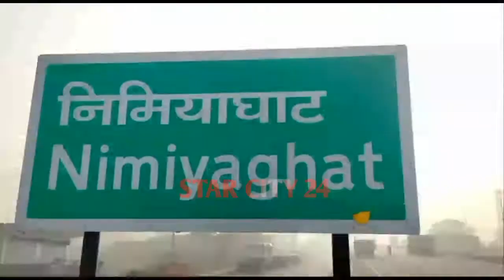बोलेरो पिकअप वैन और अज्ञात ट्रक में जोरदार टक्कर, बोलेरो के उड़े परखच्चे,ड्राइवर की हुई मौत